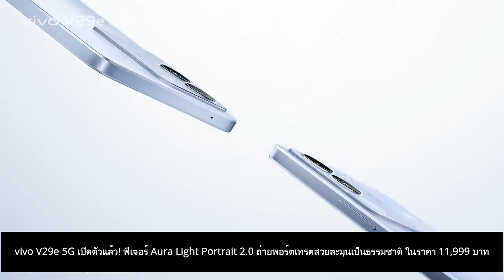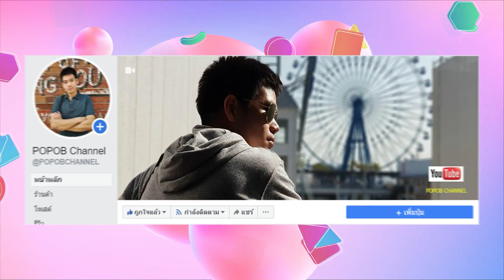vivo V29e 5G เปิดตัวแล้ว!ฟีเจอร์ Aura Light Portrait 2.0 ถ่ายพอร์ตเทรตสวยละมุนเป็นธรรมชาติ11,999 บาท